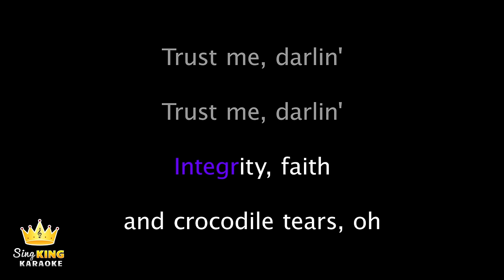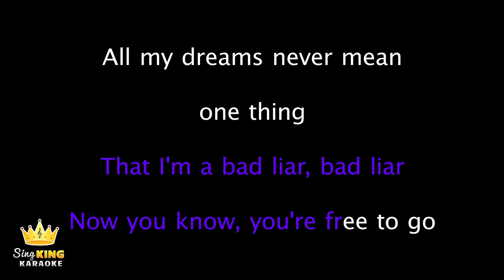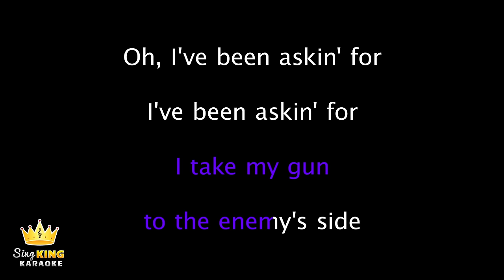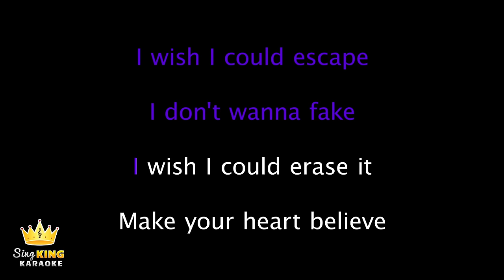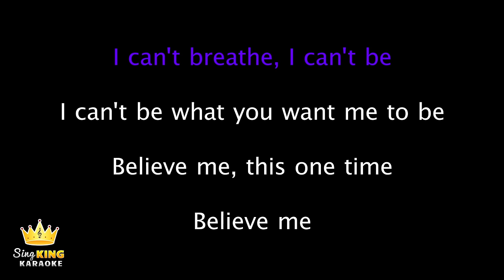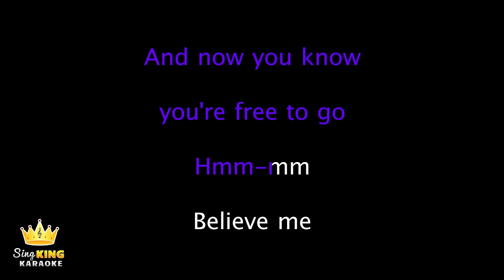Anna Hamilton - Bad Liar (Karaoke Version)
Karaoke sing along of “Bad Liar” by Anna Hamilton from Sing King Karaoke